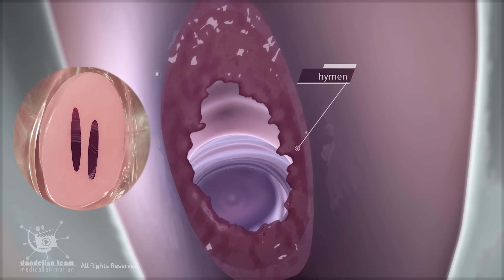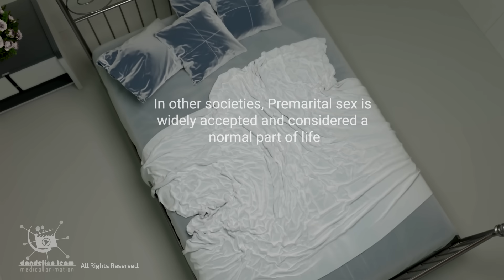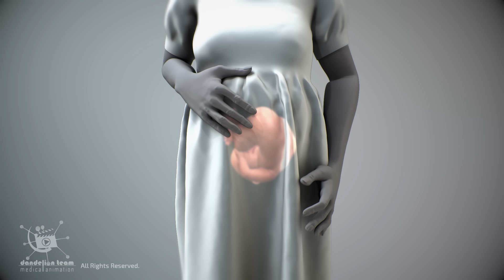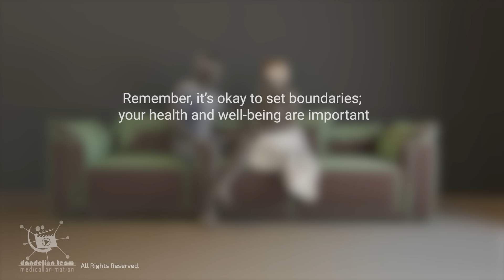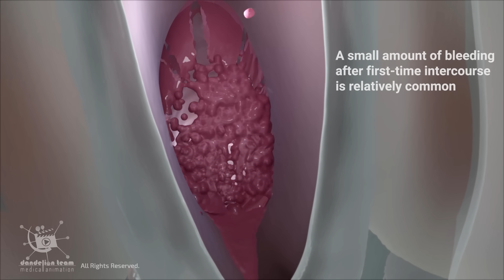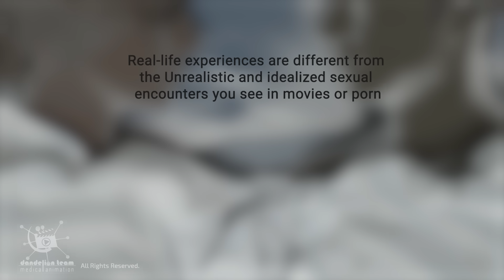A Woman's FirstTime Intercourse-Reallife experiences differ from sexual encounters in movies or porn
There are widespread misconceptions about first-time intercourse
Real-life experiences are different from the Unrealistic and idealized sexual encounters you see in
movies or porn.
You don’t need to do those things. You can make your own perfect, unique personal experience.

Membership video:
People at higher risk of STIs - Exclusively on dandelion membership-your support means a lot for us

3dmedicalanimation
copyrighted_by_Dandelion _Team

short videos